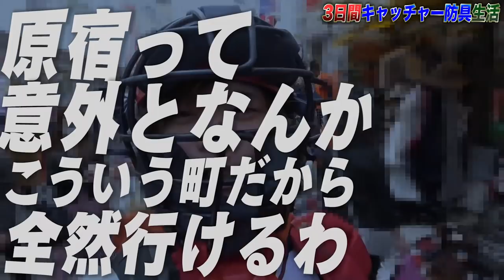【寝るときも装着】3日間キャッチャー防具生活！原宿で地獄を見た…。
★ED曲
「No Title」
↓ダウンロードはこちらから↓